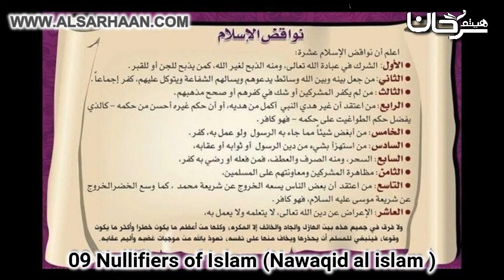[9] Nullifiers of Islam (Nawaqid Al Islam) | Shaykh Haytham Sarhan (حفظه الله)